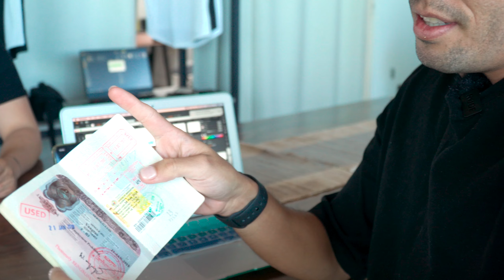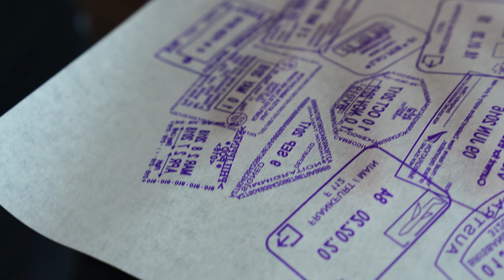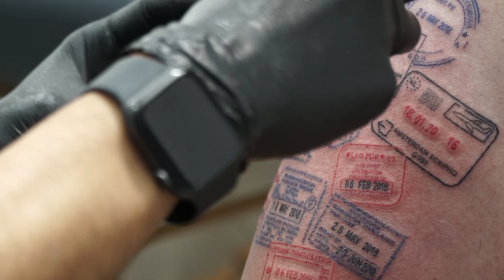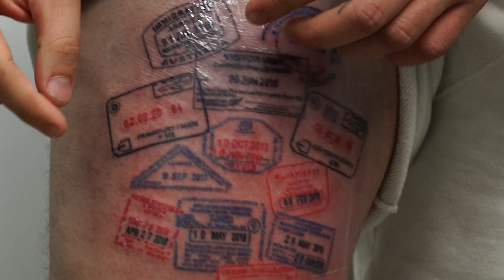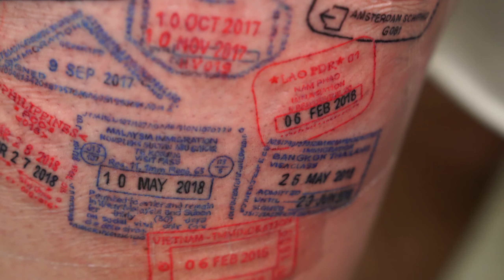PLATICANDO Y TATUANDO EP 2 CALIXTO SERNA | MEXICO COOKING CLUB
En el capítulo de hoy les traemos a Calixto Serna que la mayoría conocerá como Mexico Cooking club pero hoy en PLATICANDO Y TATUANDO calix nos cuenta un poco más de cómo empezó y cuál es la clave de todo su éxito! Quedense al final para que vean el resultado del tatuaje!